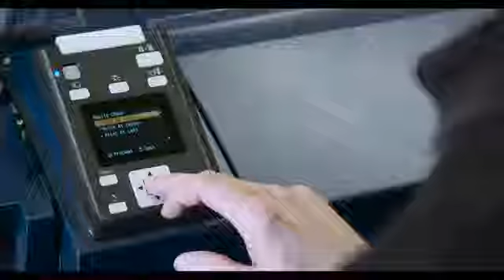Epson Eco Solvent Sure Color - USC SOLUTIONS Authorised Reseller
USC Solutions Pte Ltd has over 60 years of experience in the wide format and large format industry and we are proud to bring to you this new range of eco solvent printers from Epson.

We are fully trained and certified to handle the Eco solvent Epson machine and our technicians are able to resolve issues quickly and efficiently.

Learn more or book a demonstration with us today!